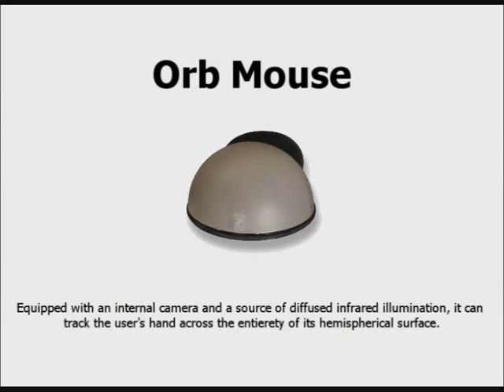Microsoft Mouse 2.0 - Orb Mouse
Orb Mouse: Today Microsoft Research and the Microsoft Applied Sciences Group will be presenting a paper at the User Interface Software and Technology (UIST) conference on five novel input devices that combine the standard capabilities of a computer mouse with multi-touch sensing. We believe these devices have the potential to set a new standard for expressive interaction. Each device explores a different touch sensing strategy, which leads to differing form-factors and interactive possibilities